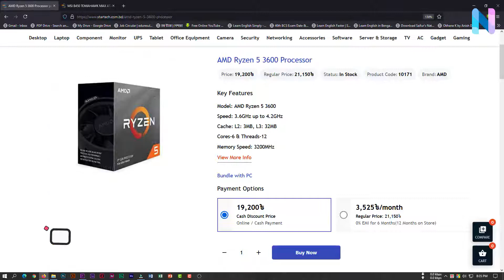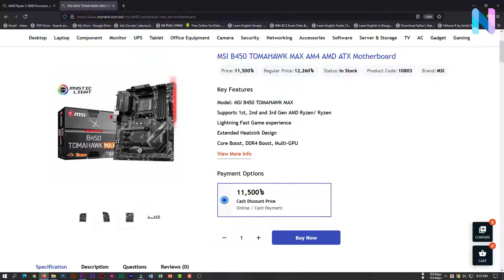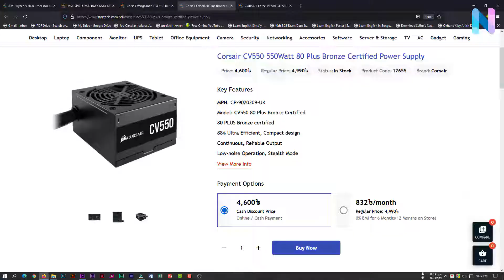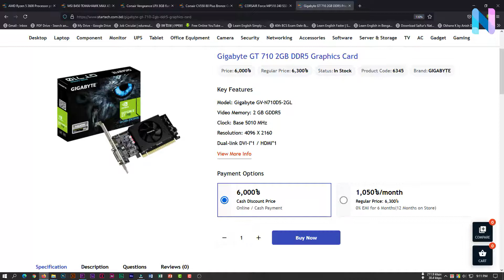My new Computer | 4k video editing PC | PC for Graphic design